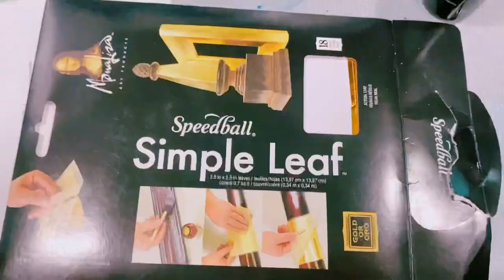I can’t believe how easily I painted this! (Ikat)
Hey y’all! I just wanted to show you a Timelapse of this ikat painting I did for Judy. What do you think? Would you like a longer version of this process?

Happy Arting!